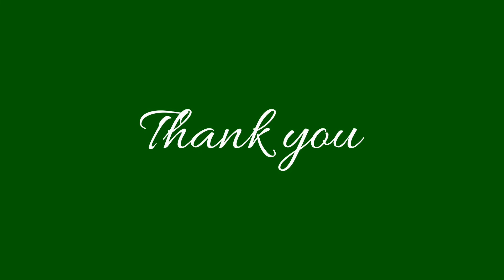Rhyme Time | टिम टिम तारे